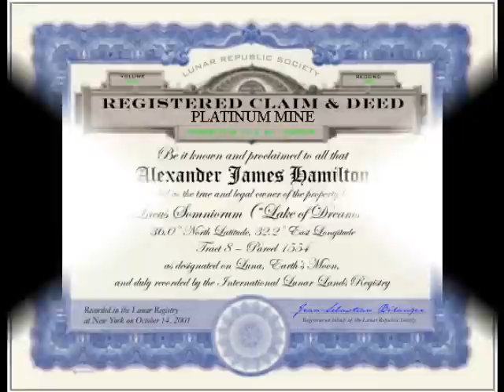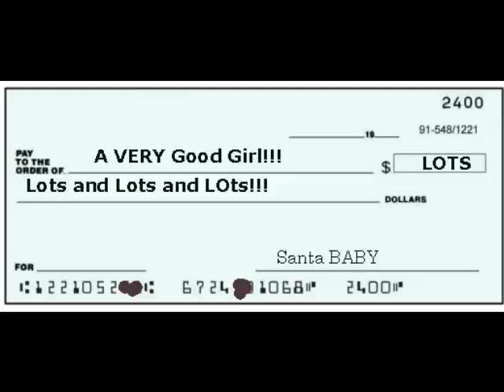santa baby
Friends performing santa baby